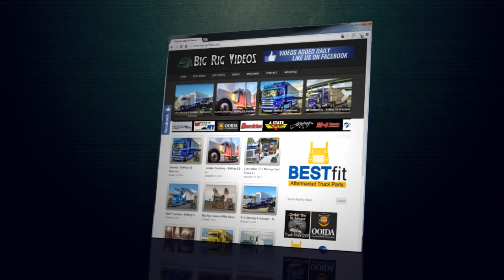Sundance Transportation - Rolling CB Interview™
Chris Kikelhan of Sundance Transportation was heading to Atlanta and had some time to chat about his 1956 Kenworth 925, trucking career, truck racing, and what it was like to be on a trucking related Reality TV show. The truck is sporting a butterfly hood, 444 Cummins, 13 speed, and a Double Eagle bunk.